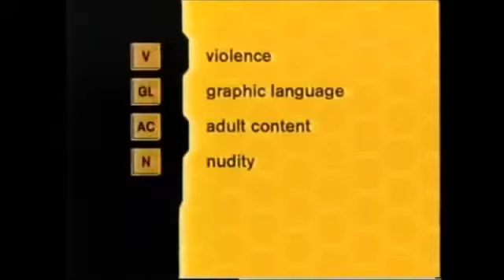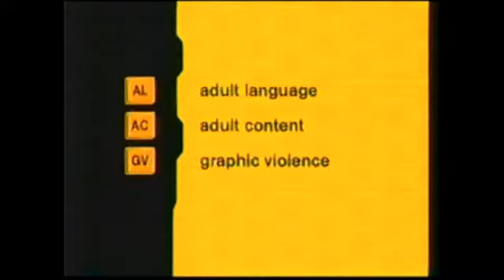Action Channel Feature Presentation (Without Voiceover) v2